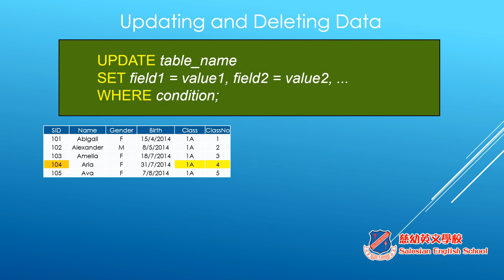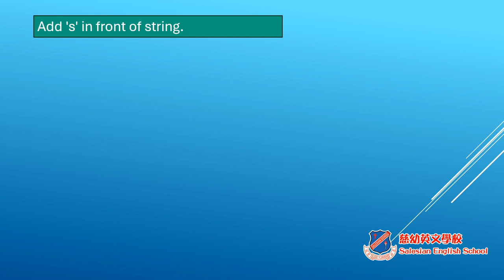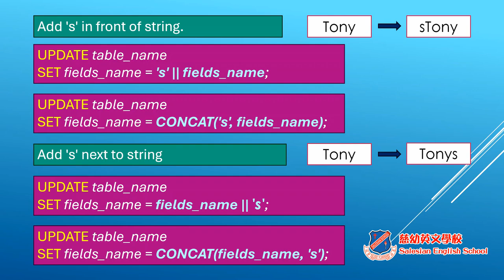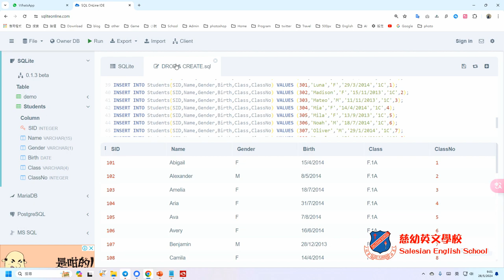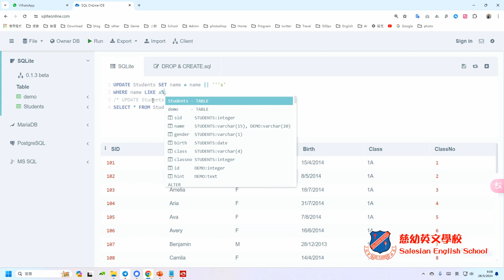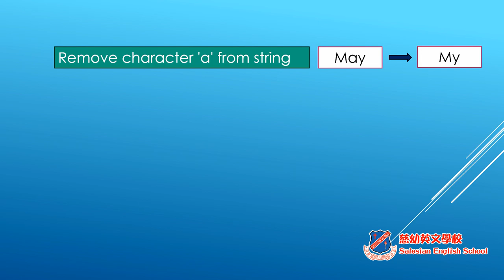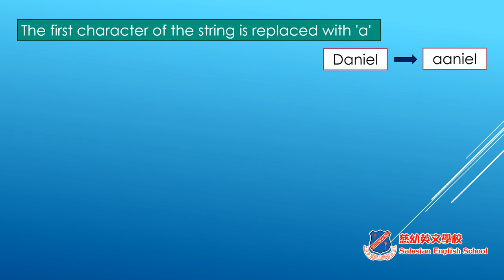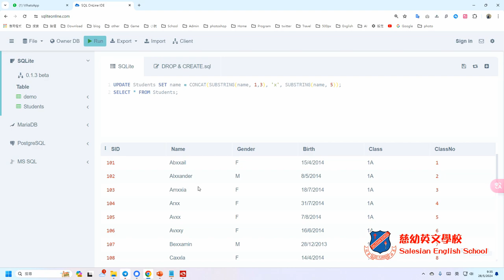Database & SQL Syntax 7, UPDATE … SET, SUBSTRING, REPLACE & CONCAT (IT新領域 89)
IT新領域 89
Database & SQL Syntax 7
UPDATE … SET, SUBSTRING, REPLACE & CONCAT